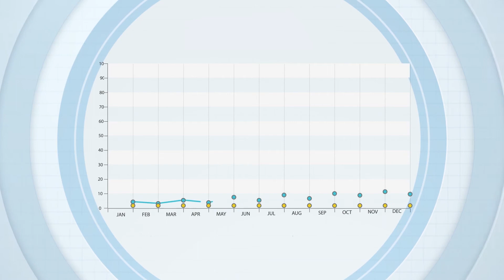Social E-Mail Audit - 8com Lösungen für Partner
8com überwacht und schützt die digitalen Infrastrukturen seiner Kunden in über 40 Ländern weltweit, angefangen beim KMU bis hin zum Global Player. Das Unternehmen zählt zu den führenden Anbietern von Prüfungs- und Awareness-Leistungen für Informationssicherheit in Europa. Seit über 14 Jahren ist es das Ziel von 8com, seinen Kunden die bestmögliche Leistung zu bieten und gemeinsam ein ökonomisch sinnvolles, aber trotzdem möglichst hohes Informationssicherheitsniveau zu erzielen.